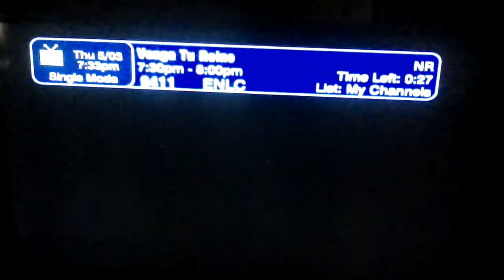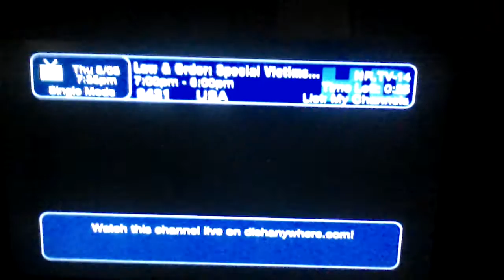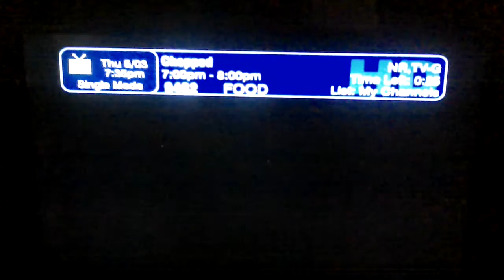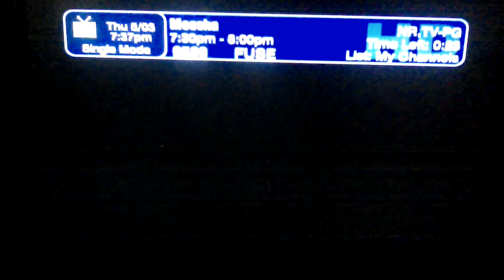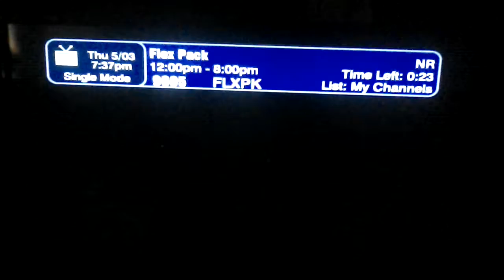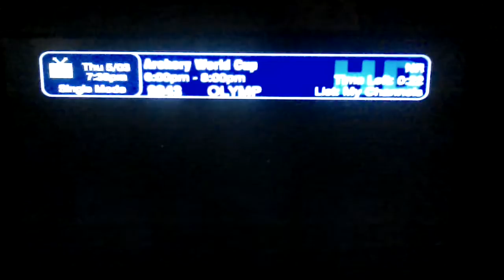Dish Network Channel Surfing May 3 2018 (4 Digit Channels) Part 2